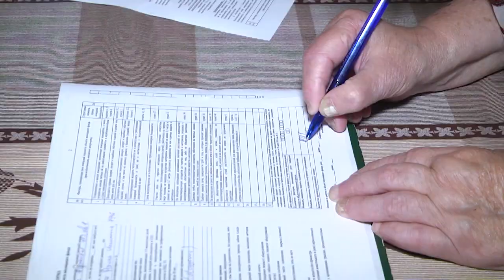2023-09-05 Рейд МЧС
С приходом холодов в осенне-зимний период, который не за горами, в городском жилом фонде включат отопление. Потому сегодня в зоне внимания сотрудников МЧС состояние печей, котлов и даже запас дров. И не спроста. Ведь по статистике каждый 5-й пожар происходит из-за нарушения правил эксплуатации печей и теплогенерирующих аппаратов в осенне- зимний период.  Работники МЧС провели обследования домовладений граждан. В рейд вместе с инспекторами отправилась и наш корреспондент Анастасия Мелишкевич.
*Наши контакты:*
✅Телефон горячей линии:
54-63-67